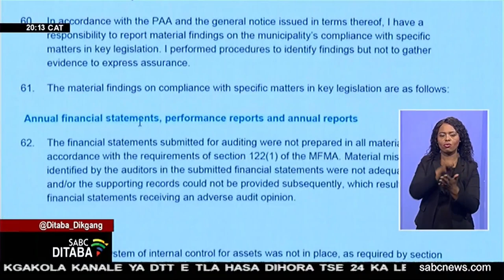Raporoto ya selemo sa ditjhelete sa 2021/2022 e bontsha tshebediso e mpe ya ditjhelete Tshwane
Ho bonahala e ka mohato o mong wa ho hloka tshepo kgahlano le  meyara wa Tshwane, Randal Williams, o tseleng. Sena ke ka mora raporoto e tswang kantorong ya mohlahlobi e moholo wa dibuka tsa ditjhelete , e bontshng hore masepala ona o  sebedisitse bohlaswa  tjhelete e ka fetang diblione tse 10, selemong sa ditjhelete sa 2021/2022.